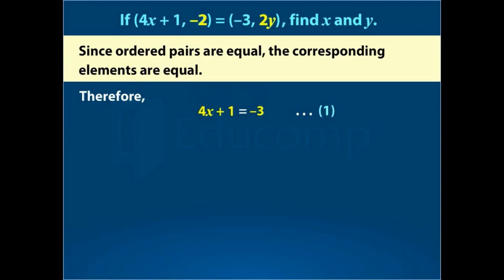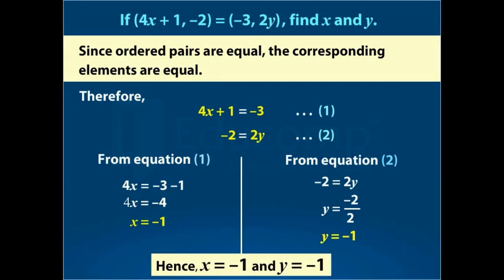Cartesian Product of Set Illustration#Ch-2, RELATIONS & FUNCTIONS MATHS 11th BOARD , JEE, KVPY,NES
i will upload all the solution of different standard books of class 11TH ,12TH MATHS  and if on demand other EXAM SPECIAL  also.

i have one more cahnnel for class 11 and 12 students for board and competative exam like JEE ,NDA,STATE ENGG. EXAM.

i will upload all the solution of different standard books of class 8 ,9,10 and if on demand other classes also.

learns togather

learns togather